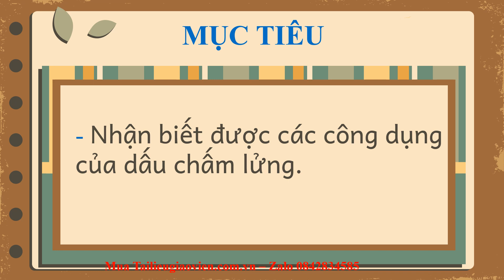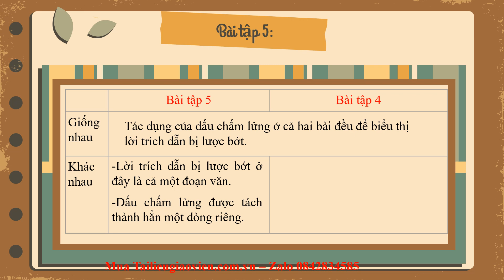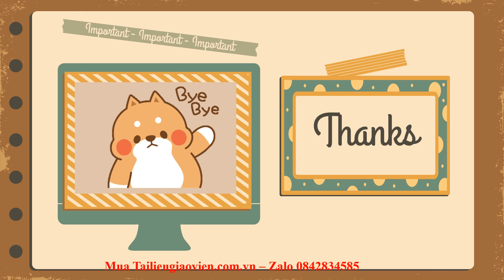Giáo án powerpoint Dấu chấm lửng | Powerpoint Chân trời sáng tạo Ngữ văn 7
Phía trên là giáo án Powerpoint hay còn gọi là giáo án điện tử, giáo án trình chiếu Bài 2: Dấu chấm lửng | Sách Ngữ văn 7 Chân trời sáng tạo. Giáo án được làm với phong cách: hiện đại, đẹp mắt để tạo sự hứng thú cho học sinh.